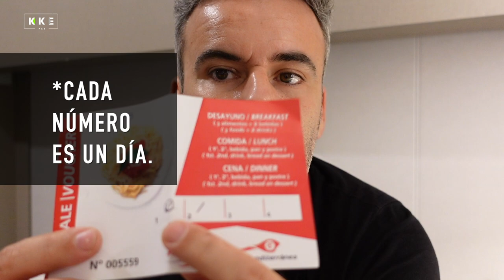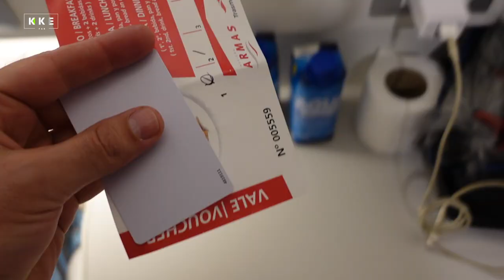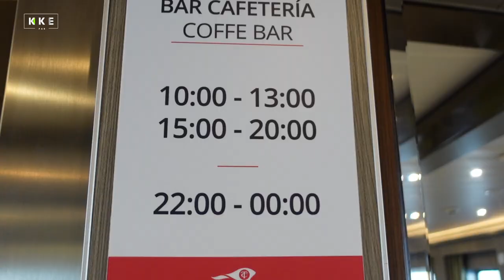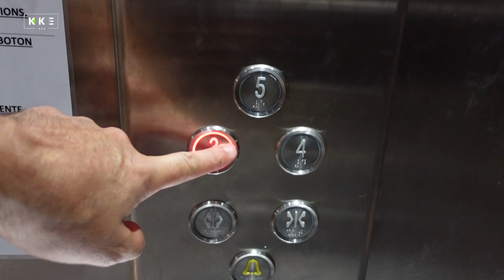55 horas en BARCO 🌊🚢 Ep.1| Canarias / Cádiz AL DETALLE. Tenerife, Las Palmas de Gran Canaria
Te invito a un tour en primera persona por el barco de Canarias, desde Tenerife hasta Las Palmas de Gran Canaria, y finalmente a Cádiz en el ferry Armas. Quiero compartir contigo todas mis experiencias y opiniones, mostrándote cómo es realmente esta travesía de 55 horas.

Exploraremos juntos el interior del barco, empezando por los camarotes. Te mostraré cómo son y te contaré mi experiencia en cuanto a comodidad y espacio. También te guiaré por las distintas áreas comunes, incluyendo las amplias salas de estar y las cómodas butacas disponibles para aquellos que buscan descansar durante el viaje.

Además, te llevaré a dar un vistazo a los baños y te contaré sobre su limpieza y disponibilidad. No dejaremos de lado las primeras impresiones, donde te compartiré mis emociones y expectativas iniciales.

Si estás interesado en saber más sobre los precios y servicios a bordo, no te preocupes, ¡también te los contaré! Podrás obtener una idea general de los costos y las opciones disponibles mientras navegas en este increíble barco.

Acompáñame en este viaje lleno de detalles, consejos y opiniones personales. Estoy emocionado de compartir contigo lo bueno y lo no tan bueno de esta travesía. Si estás planeando un viaje similar, este video te ayudará a tener una visión completa y realista de lo que puedes esperar.

¡No te lo pierdas! ¡Comencemos este increíble tour por el barco de Canarias juntos!"

✔️ Te AYUDARÉ a organizar tu próximo viaje en moto
✔️ Te MOSTRARÉ cientos de TRUCOS para tus rutas, desde la Organización de viajes a cómo viajar muy barato (como lo hago yo).
✔️ Te HARÉ DISFRUTAR de las aventuras en muchos países muy interesantes.

💛  En definitiva, que VIAJES MÁS Y MEJOR.
Aquí me muestro vídeos de AYUDA viajera, para que viajes más y mejor, constructivos, seguridad, acampada, equipaje, accesorios de moto, entre otros...

✅  ¿Dónde encontrarme?

🎵 ¿Qué música utilizo?

 🙏 ¡GRACIAS!